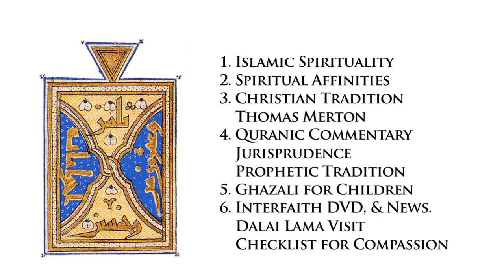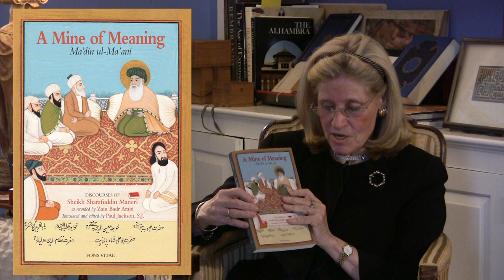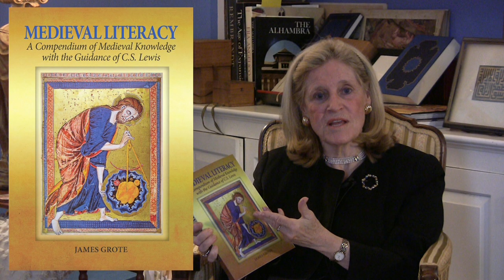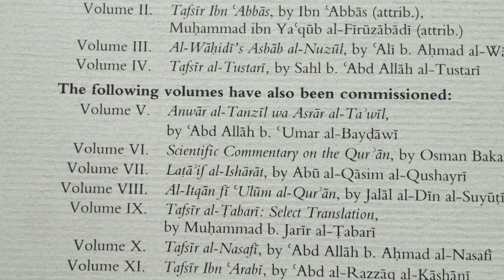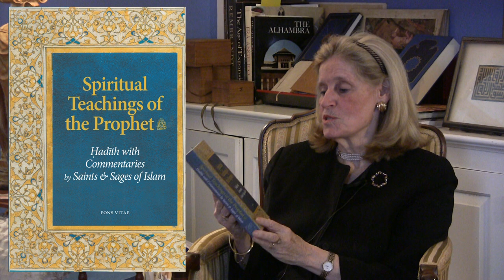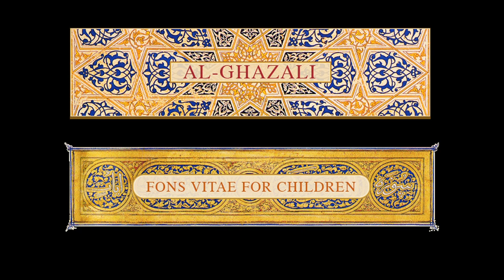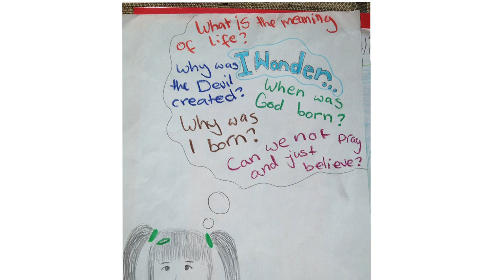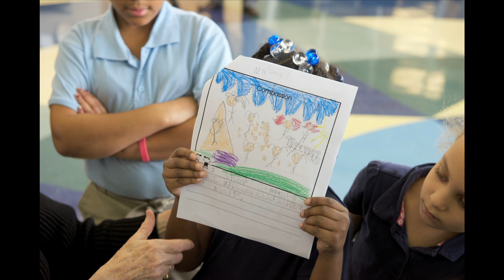Fons Vitae - February 2013 - New and Forthcoming Titles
Fons Vitae Books - February 2013 - New and Forthcoming Titles